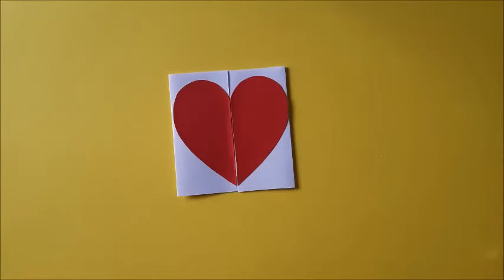How to make cards for Scrapbook | Scrapbook Cards Ideas | Tutorial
Welcome to Handmade cards ideas. In this video, i am going to show you guys how to make cards for Scrapbook. Scrapbook cards ideas are given in this video. Easy step by step procedure is given in the video to make your own cards for scrapbook. If you want to make scrapbook this video will help you to make all the elements in the scrapbook.

REQUIREMENTS:
chart papers ( white, red, black, yellow )
scale, pencil, eraser, compass, glue, ribbon, glitter foam sheet